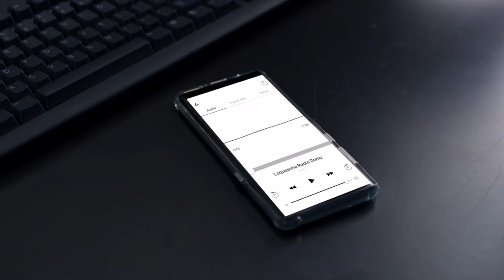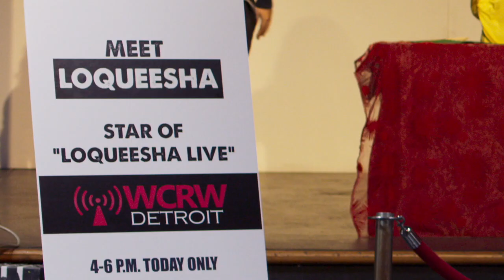Loqueesha Official Trailer (2019)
Starring Jeremy Saville, Mara Hall, Dwayne Perkins, Tiara Parker, Susan Diol, Michael Madison, Richard Milanesi, Thaddeus Ek and Shaw Purnell.